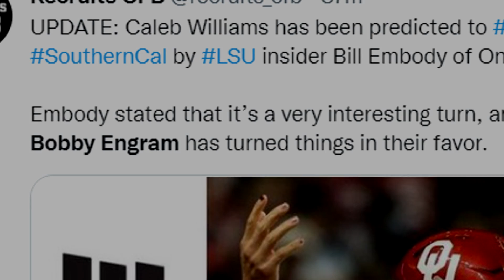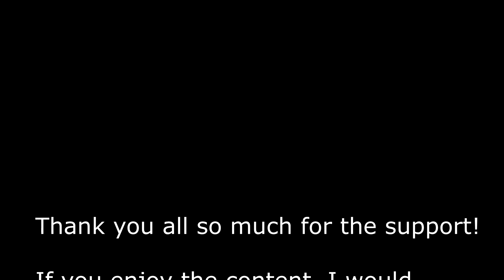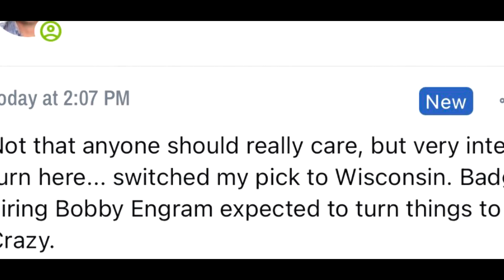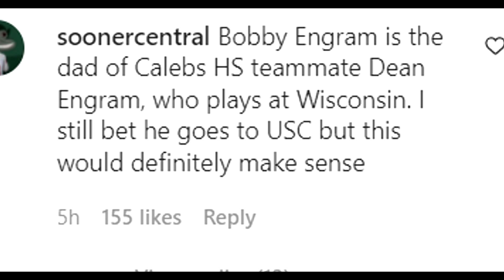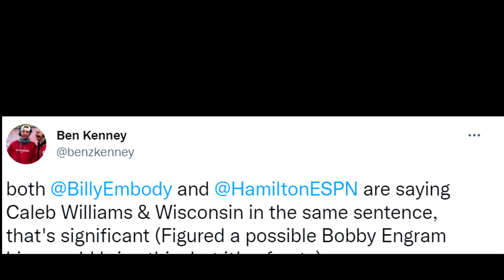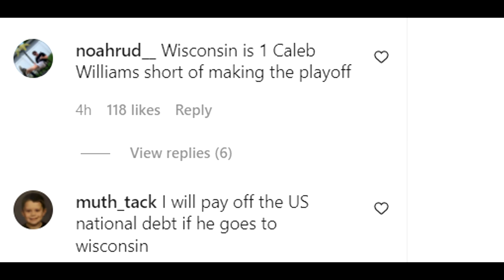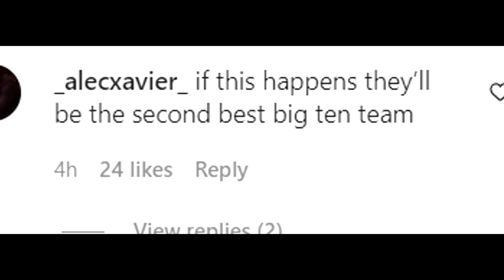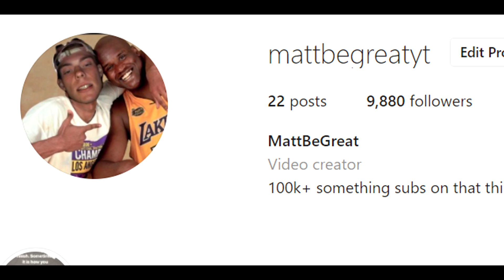CALEB WILLIAMS IS GOING TO WISCONSIN!? (MAJOR UPDATE)